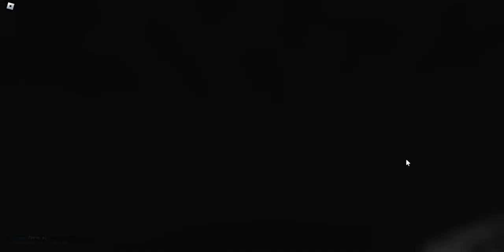Bloxy For Frontlines!Harika Oyun/Oyun İnceleme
Abone+Like-SEVİLİYORSUN